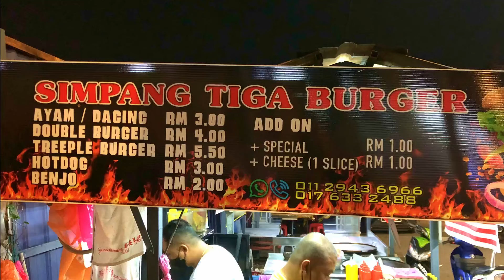Famous RAMLY BURGER in KUALA LUMPUR | BEST STREET FOOD MALAYSIA | BEST PRICE | BURGER SERIES #1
Today I am trying Malaysia's Most Favourite Street Food RAMLY BURGERS

Its MESSY, its JUICY, its MOUTHWATERING, and most importantly its WORTH IT !!!

RAMLY BURGERS are available all over MALAYSIA but this RAMLY BURGERS STALL | SIMPANG TIGA BURGER | is very unique, they make burgers the classic way, this 20 YEARS old shop is the most famous in KAMPUNG BARU KUALA LUMPUR

This place has the most competitive prices and the taste is just incredible

They are not on any Social Media (Yet) Please visit them whenever you are in KUALA LUMPUR and you'll be surprise how good the burgers are

Location: Kampung Baru Kuala Lumpur Opposite Kampung Bharu Building